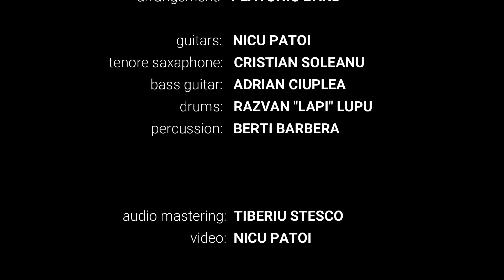WATERMILL by Line 6 HX STOMP ( GEAR DEMOS by NICU PATOI )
Cu peste 300 de efecte de cea mai buna calitate, simulatoare de amplificatoare si cabinete, HX STOMP este probabil cel mai puternic si mai flexibil procesor de dimensiunile unei pedale.

  Dupa parerea mea, poate fi considerat una dintre cele mai importante arme pe care un chitarist le poate avea in rig-ul sau !

  In aceasta video va voi exemplifica posibilitatile tonale ale acestui uimitor procesor, interpretand una dintre compozitiile mele

                                      WATERMILL

 piesa ce se afla pe albumul

                              Sweet Little 6STRING
                       ( Nicu Patoi & Platonic Band )